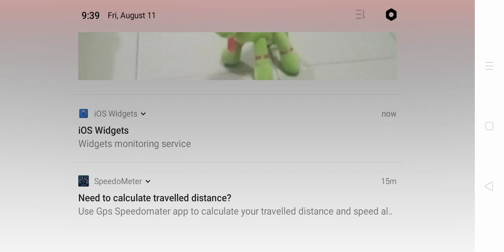sky ranch. 4x VHS,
for newest version of abc. news 🌎♿♿♿